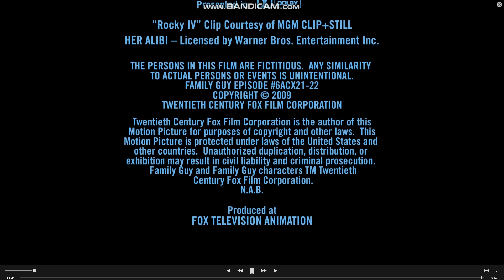Fuzzy door productions/20th century fox Television (2009)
Taken of Family guy something, something, something dark side